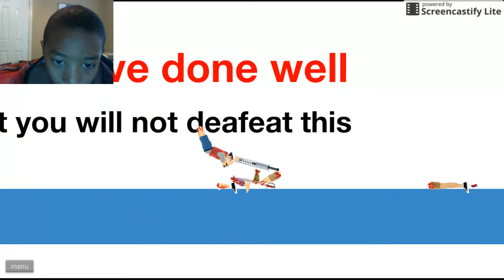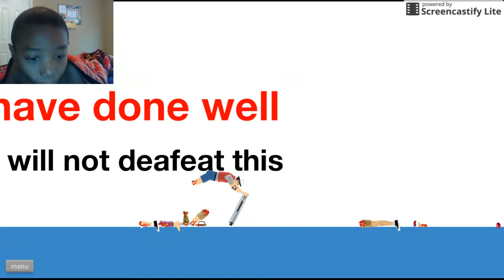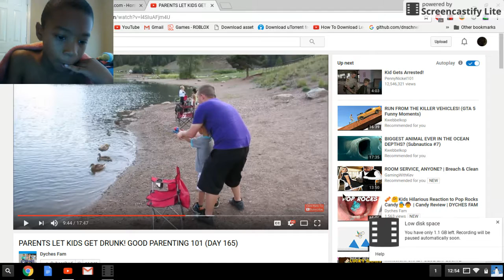happy wheels|kids get drunk